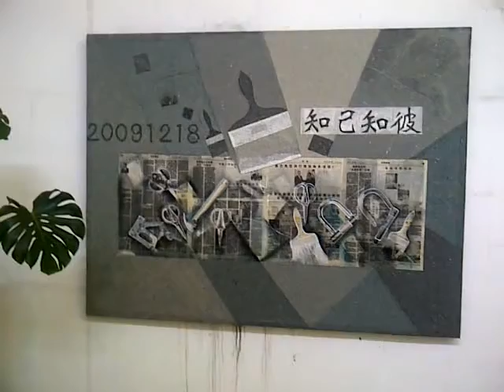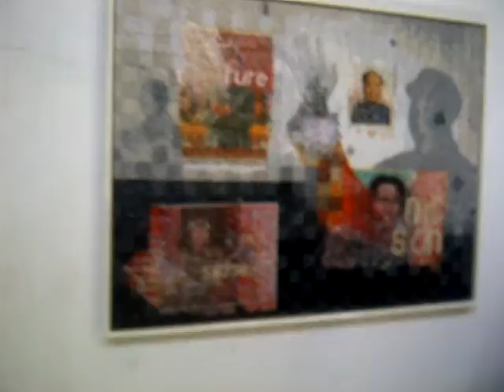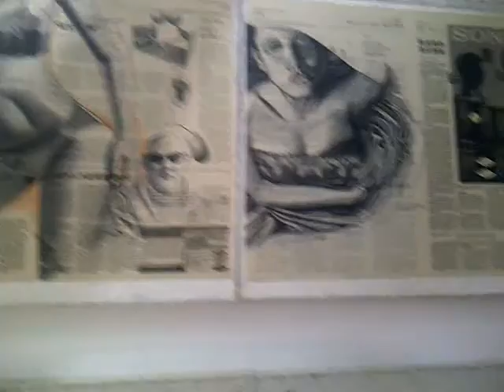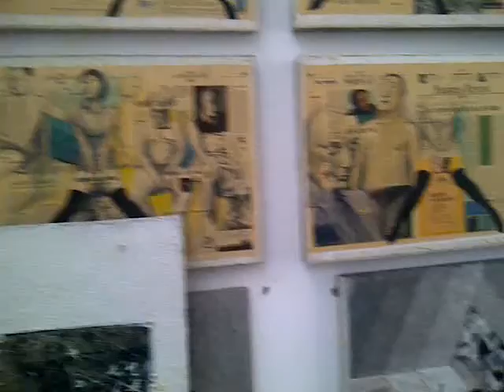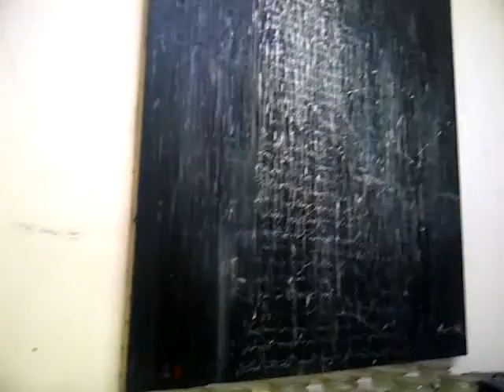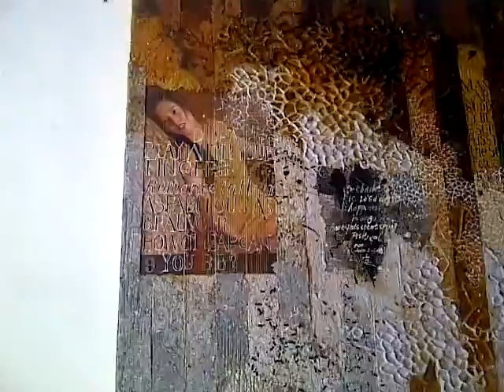Dock Sud - Galerie d'art - Wu Yiqiang - visites d'atelier - artistes de la galerie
Wu Yiqiang est un artiste chinois né en 1970.
Ses séries de travaux sur l'information allient et mélangent encre de chine, papiers journaux, techniques d'aquarelle et magazines.
Il déforme, détourne, broie, dissout, réutilise, tout ce qui est véhiculé par le journal, de l'image au texte, en passant par le support papier.